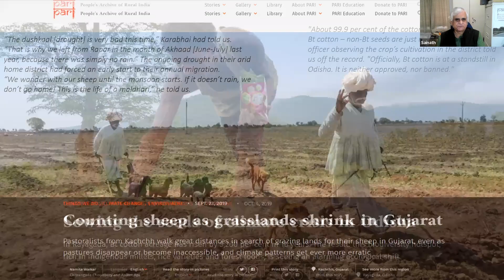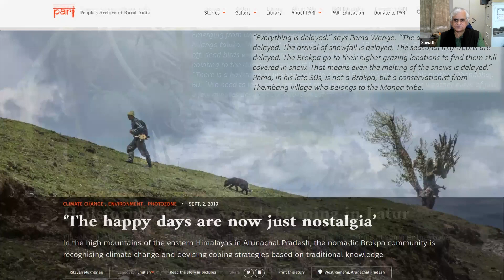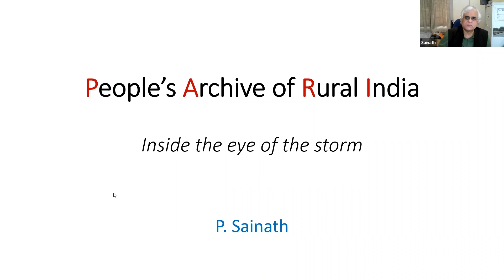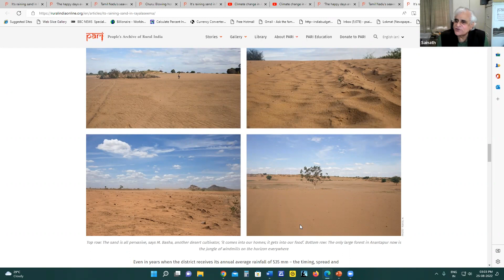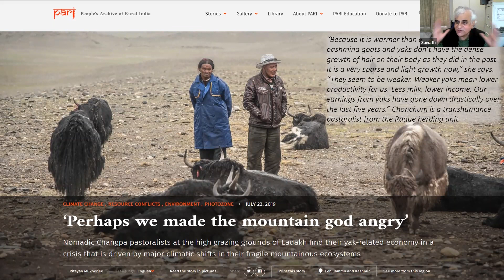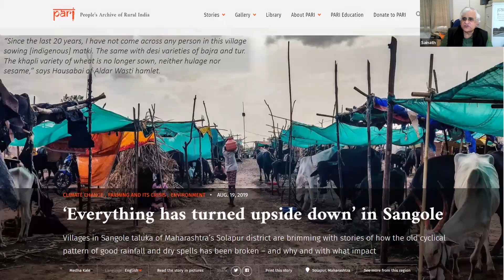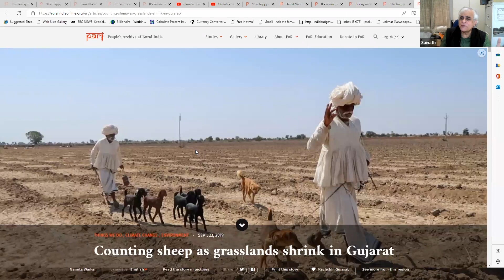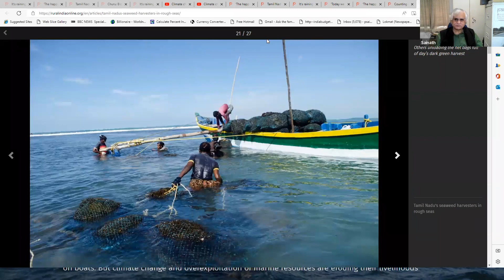Lecture by P. Sainath - Reporting on Locally Led Adaptation: Training for Journalists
3.5 billion people are already highly vulnerable to climate impacts, according to the Intergovernmental Panel on Climate Change. Half the world’s population suffers severe water shortages at some point each year. One in three people are exposed to deadly heat stress. Half a million more people are at risk of serious flooding every year. Rising temperatures and rainfall are increasing the spread of diseases in people, such as dengue fever, and in crops, livestock and wildlife.

The media, with its reach and influence, has a critical role to play in bridging the gap between individuals on the frontlines, already dealing with climate impacts, and national and global policymakers with the power to support them meaningfully. Equally, local actors need to be informed of national and global support for their adaptation efforts. The media can also help cross-fertilize locally-led adaptation solutions between communities across the world who face the same climate threats.

This training opportunity offered 12 multimedia journalists a chance to deepen their understanding of the impacts of climate change on the lives of people, and why local leadership is key to developing responses. It helped them learn how to report these stories in ways that are impactful.

The training included a presentation from P. Sainath, Founding Editor of the People’s Archive of Rural India.